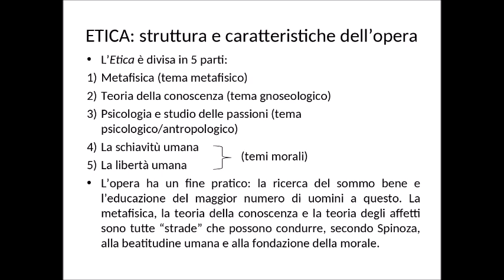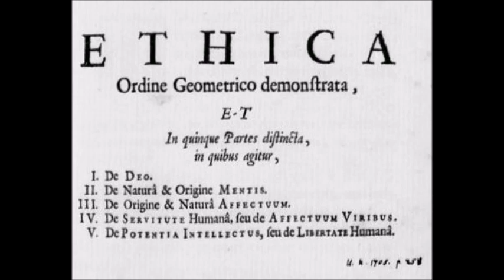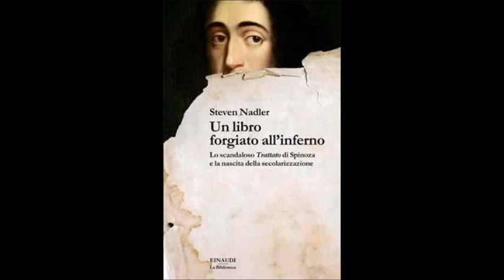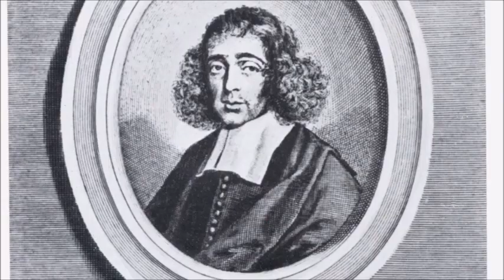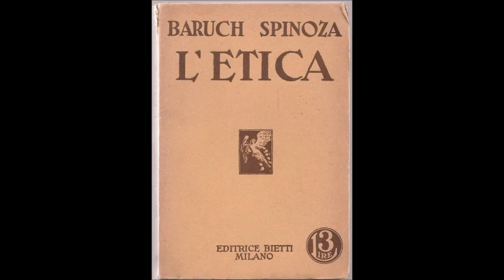Spinoza - Etica (sintesi completa)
Audio-lezione per le classi quarte del liceo